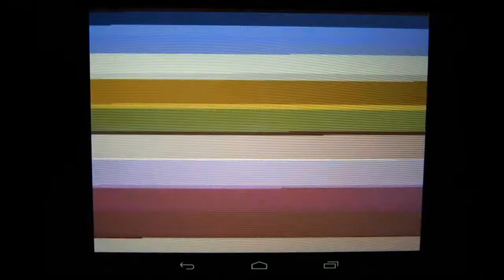Grand Theft Auto: Vice City 10th anniversary edition gameplay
Grand Theft Auto: Vice City 10th anniversary edition gameplay video showcasing a few minutes of crusing around Vice City running on a Nexus 7 android tablet. Two bugs we encountered during our week of play time include radiostation sound getting stuck and vehicle collision issues.